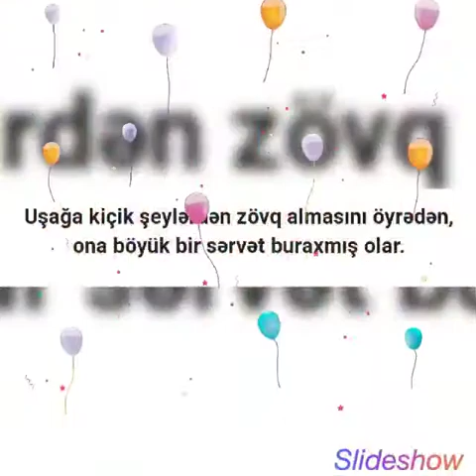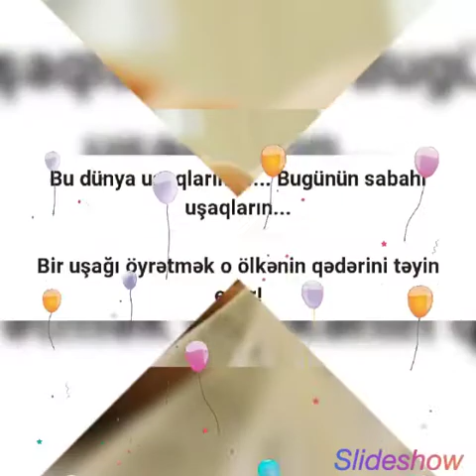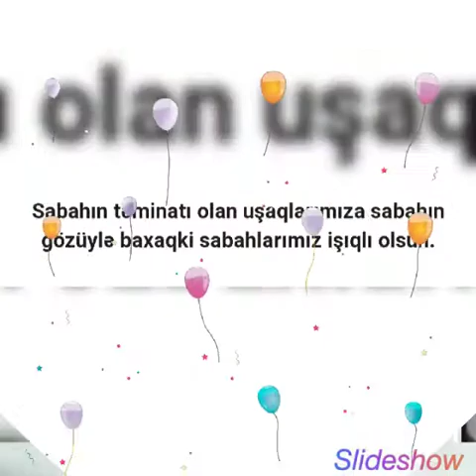Zaqatala MKS-1 nömrəli kitabxana filialı